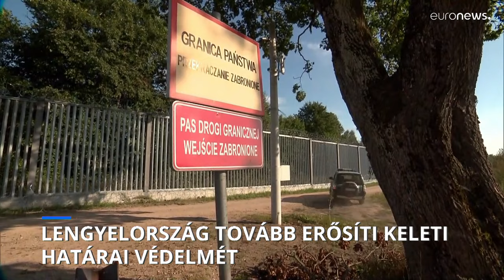Lengyelország 2,5 milliárd dollárt fordít a keleti határvédelem megerősítésére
Donald Tusk kormányfő bejelentette, hogy megkezdődtek a Keleti Pajzs projekt munkálatai.